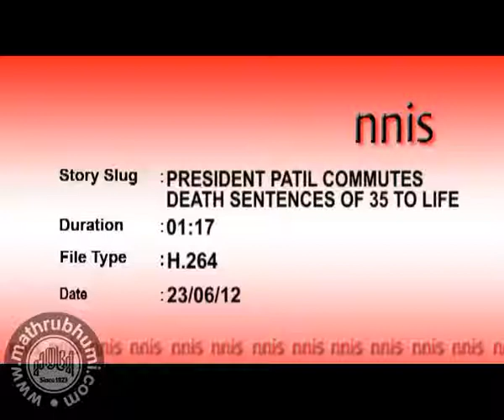PRESIDENT PATIL COMMUTES DEATH SENTENCES OF 35 TO LIFE